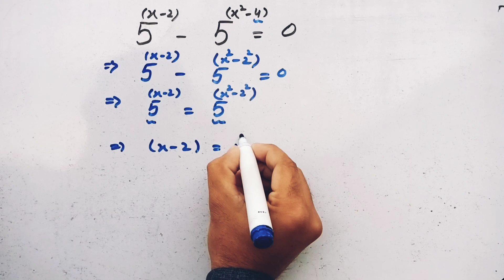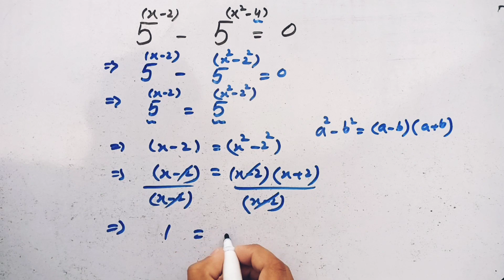A Nice Olympiad Exponential Problem 🥰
Hello Dears I hope you all are well 👍👍

Ya Allah Hamaray illam mai izafa farmaa 🤲🤲🤲🤲🤲🤲🤲

How to Solve this Olympiad Exponential Problem.